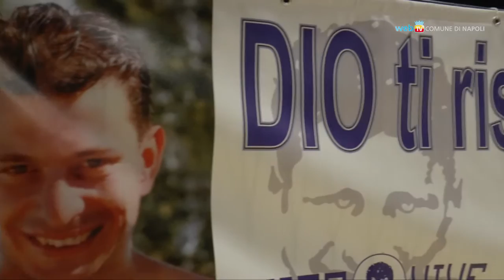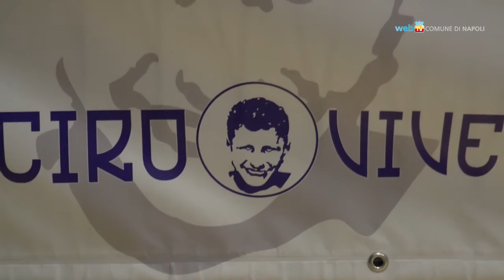Un anno senza Ciro, il ricordo nella sua Scampia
Nell'auditorium di Scampia la cerimonia in memoria di Ciro Esposito, il giovane tifoso del Napoli ucciso l'anno scorso in occasione della finale di Coppa Italia.